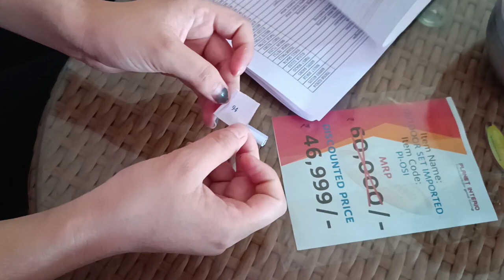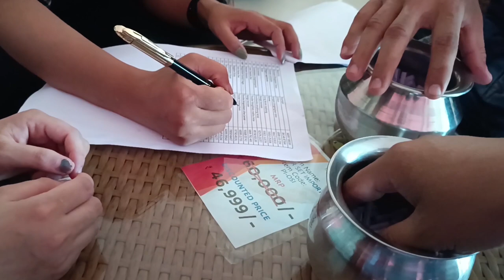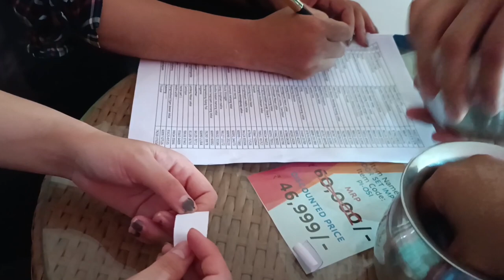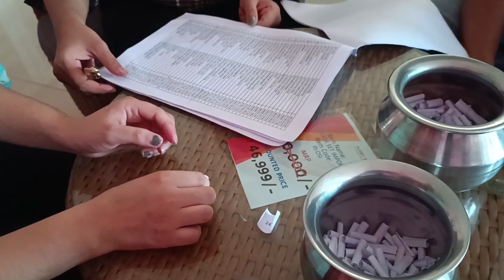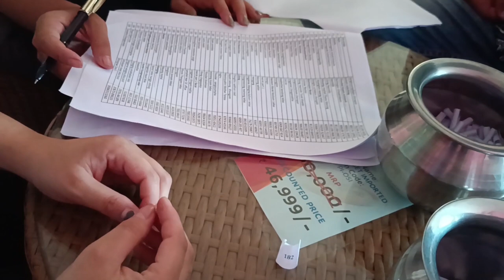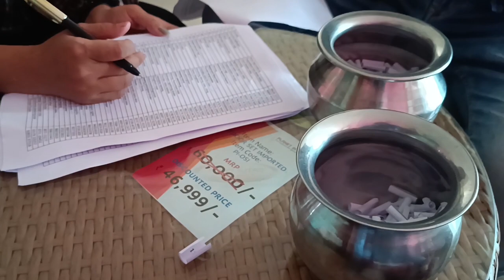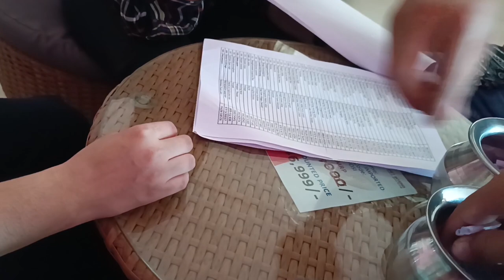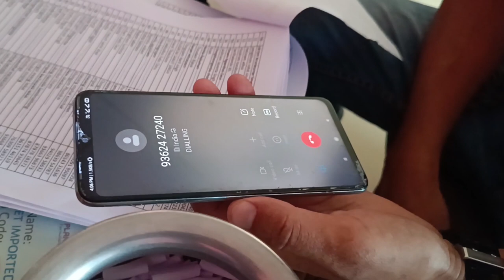august giveaway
lucky winner asi Sl. no.88 Md Nasir Mayang Imphal Bengoon